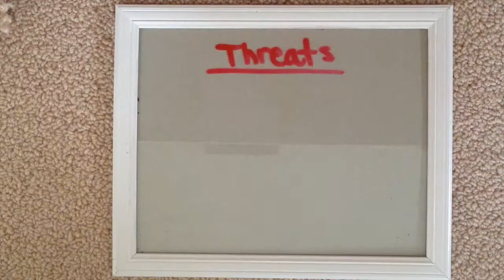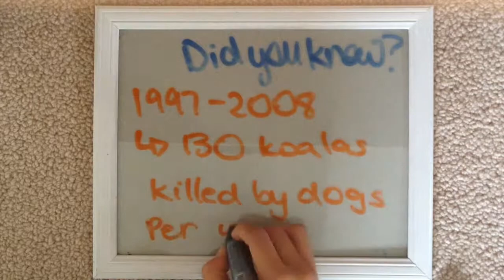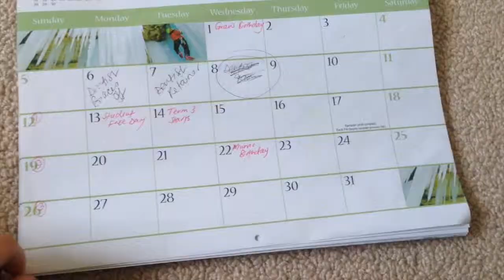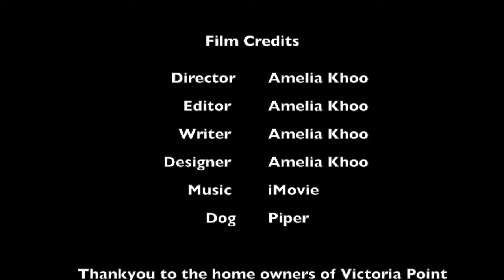Amelia Khoo, Save our Koalas - Cicada Awards 2015